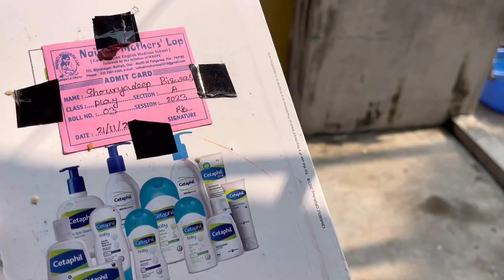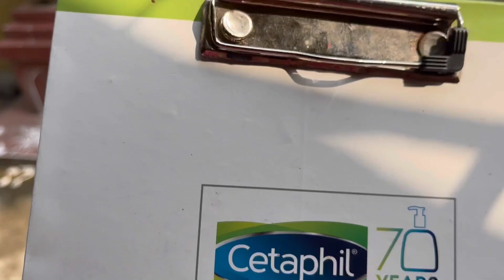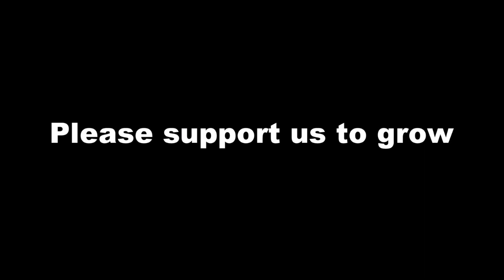বড় ছেলের কি তবে গায়ে হলুদ হয়ে গেলো ?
Thanks for coming Jiniyas Vlog. I am a lifestyle vlogger of India, West Bengal.